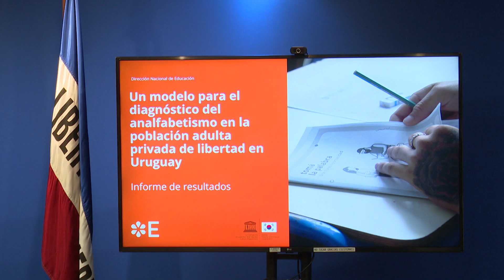Imágenes de presentación de informe sobre analfabetismo entre privados de libertad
El documento elaborado por el Programa Nacional de Educación en Cárceles (PNEC) y el Departamento de Investigación y Estadísticas de la Dirección Nacional de Educación (DNE) sintetizó los resultados sobre analfabetismo de población adulta privada de libertad.